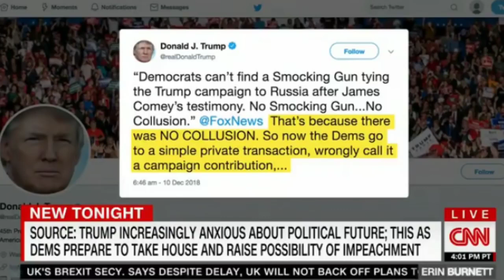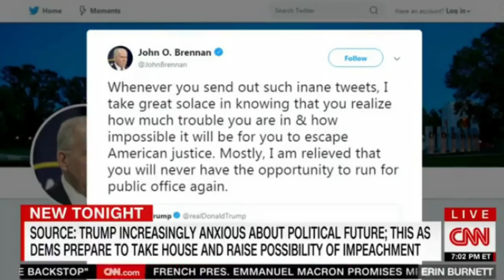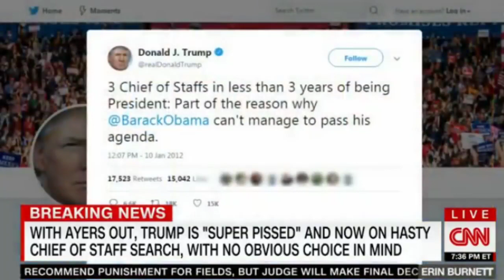CNNs Breaking News Predident Trump is supper pissed about chief of staff mess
CNN's Breaking News President Trump is supper pissed about chief of staff mess